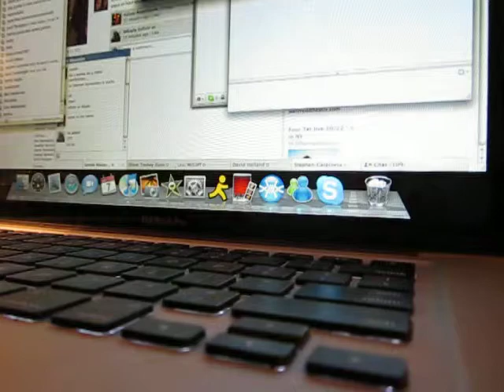Oh, Lessie.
stalkerrrrrstatus